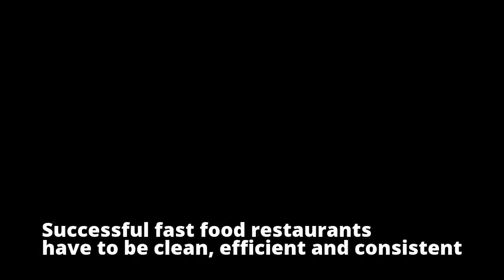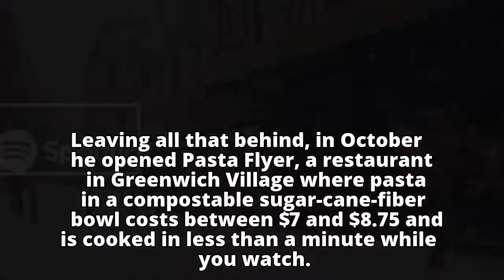Can Fancy Chefs Excel at Fast, Cheap Food? Two Case Studies